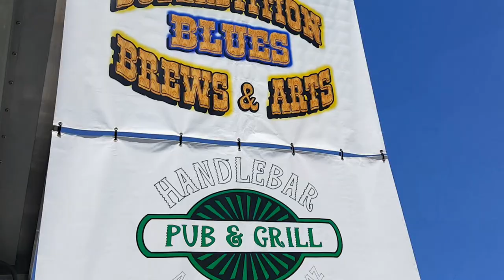Tom Waits' "Ice Cream Man" ~ Sugar Thieves